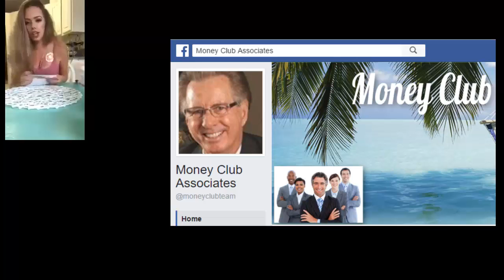du vid1 facebook ad